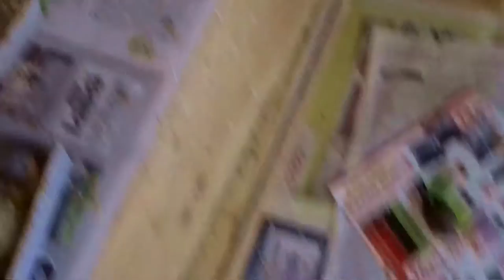Diamant Mandarin VS Moineau du Japon - Laugh with Zebra FInch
Diamant Mandarin VS Moineau du Japon
Dans mon élevage de oiseaux, Pipitcha le Diamant Mandarin essaye de prendre une branche de millet dans son nid mais Nokia le Moineau du Japon essaye de l’embêter en lui volant sa branche.
Rigolo comme situation il faut voir la vidéo pour le croire

Cet espace YouTube  est dédié aux Oiseaux d'Algérie et d'ailleurs, Maroc, Tunisie, Libye, Afrique du Nord et dans le monde.
Recherche sur leurs noms en amazigh (berbère) et en largo magrébin ou en arabe.
Vous pouvez voir des oiseaux filmer sur place dans leurs milieux naturel.